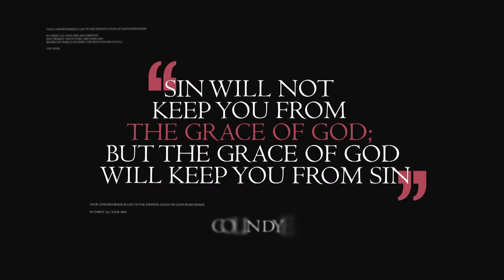Colin Dye Work, Rest and Pray!